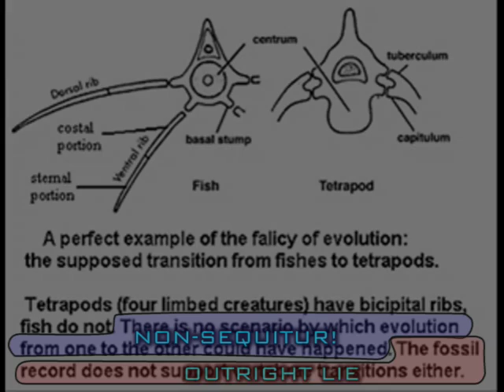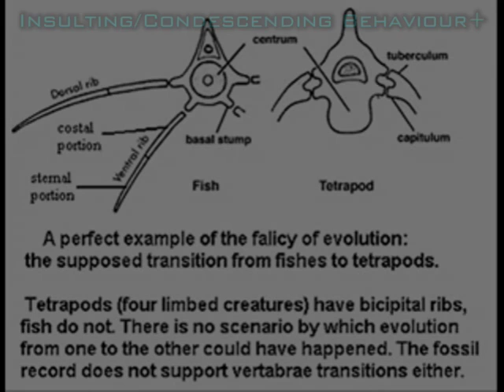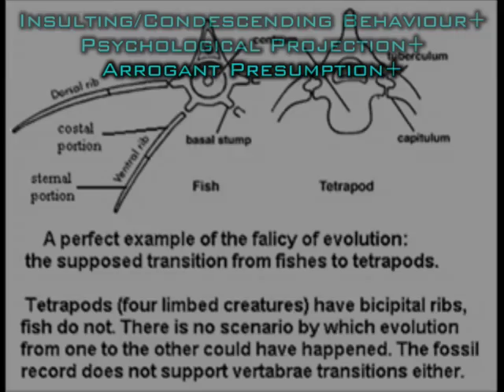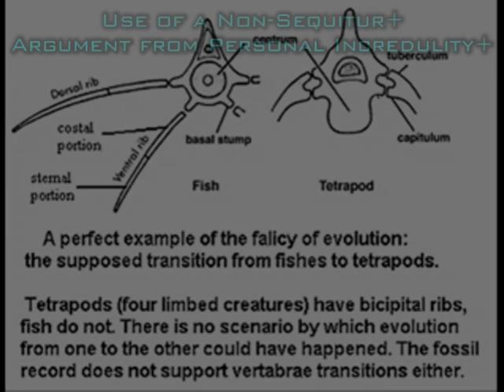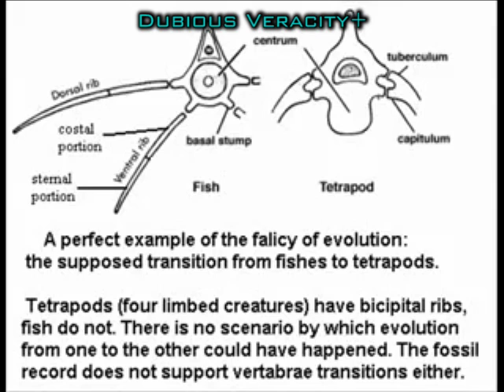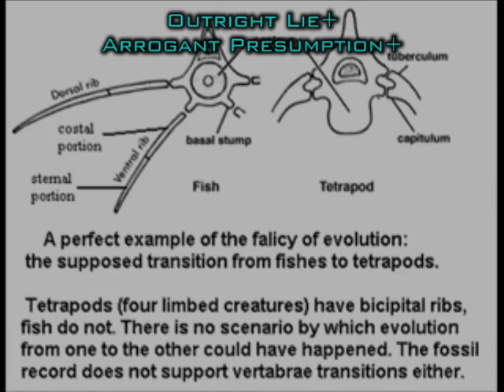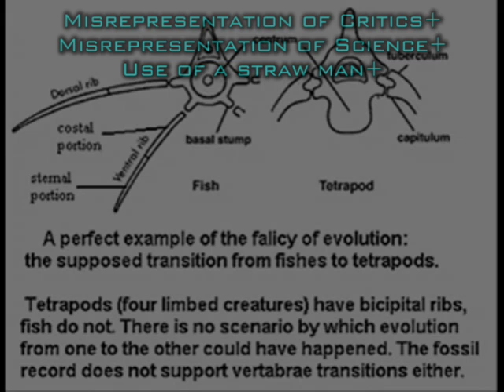RE: RE: Educating NephilimFree - Part 1 (Supplement 2a)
(1 of 2) This is the supplement dealing with some of the absurdities spouted by this insane Creationist in his response to my initial series responding to his initial ridiculousness against the Extant Dodos and their ACTUAL Critical Analysis of John Pendleton's "Age Of The Earth".